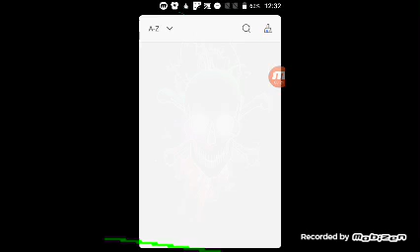meu primeiro video do canal